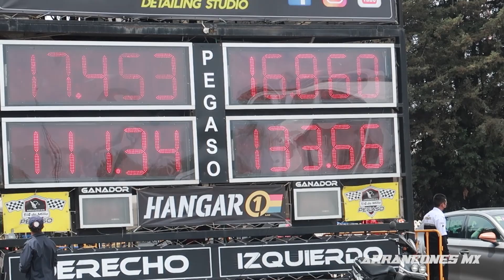Fiesta ST vs Focus ST